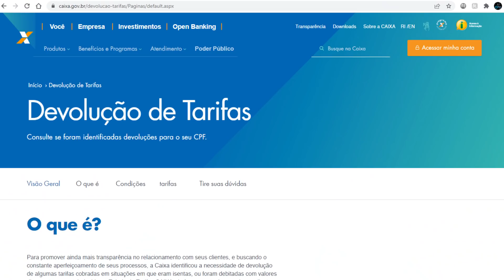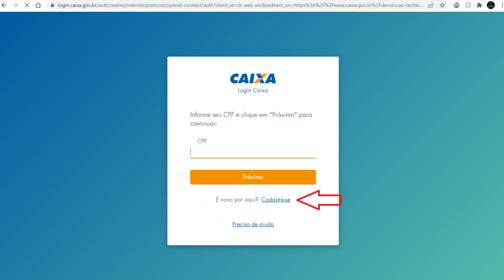A CAIXA vai DEVOLVER DINHEIRO para os CLIENTES (Devolução de Tarifas) Saiba se você tem direito!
O Banco Central exigiu e a CAIXA ECONÔMICA FEDERAL VAI DEVOLVER DINHEIRO para CLIENTES e EX-CLIENTES. Saiba tudo sobre isso e descubra em 3 MINUTOS SE VOCÊ TEM DIREITO À DEVOLUÇÃO DE TARIFAS DA CAIXA.

(Use o cupom PRIMOPOBRE e ganhe R$50 de bônus no seu primeiro investimento)
✪ 𝗔𝗕𝗥𝗔 𝗦𝗨𝗔 𝗖𝗢𝗡𝗧𝗔 𝗚𝗥𝗔𝗧𝗜𝗦 𝗡𝗢 𝗣𝗜𝗖𝗣𝗔𝗬: Abra e inclua o cupom: 4MW892

- 𝗢 𝗖𝗔𝗧𝗔𝗗𝗢𝗥 𝗗𝗘 𝗦𝗢𝗡𝗛𝗢𝗦
- 𝗢𝗦 𝗦𝗘𝗚𝗥𝗘𝗗𝗢𝗦 𝗗𝗔 𝗠𝗘𝗡𝗧𝗘 𝗠𝗜𝗟𝗜𝗢𝗡𝗔𝗥𝗜𝗔
- 𝗠𝗔𝗜𝗦 𝗘𝗦𝗣𝗘𝗥𝗧𝗢 𝗤𝗨𝗘 𝗢 𝗗𝗜𝗔𝗕𝗢
- 𝗣𝗔𝗜 𝗥𝗜𝗖𝗢, 𝗣𝗔𝗜 𝗣𝗢𝗕𝗥𝗘
- 𝗢 𝗛𝗢𝗠𝗘𝗠 𝗠𝗔𝗜𝗦 𝗥𝗜𝗖𝗢 𝗗𝗔 𝗕𝗔𝗕𝗜𝗟𝗢𝗡𝗜𝗔
- 𝗔 𝗣𝗦𝗜𝗖𝗢𝗟𝗢𝗚𝗜𝗔 𝗙𝗜𝗡𝗔𝗡𝗖𝗘𝗜𝗥𝗔